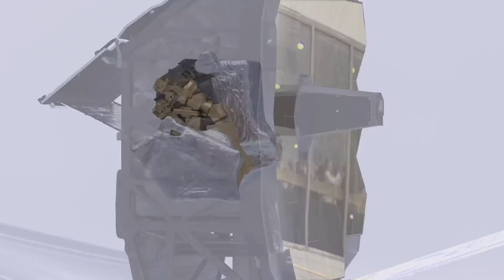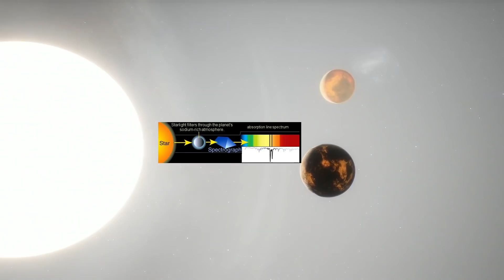Brian Cox - What Can The James Webb Space Telescope Tell Us About The Universe?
Brian Cox talks the James Webb Space Telescope and it's importance for our understanding of the Universe.
Throughout history, people have gazed up at the night sky and wondered about our place in the universe. What else is out there? How did it all begin? Are there other planets like Earth? Well the new revolutionary telescope called the James Webb Space Telescope that was successfully deployed into space could answer a lot of these questions. Scientists like Brian Cox are excited because this gigantic instrument could solve many mysteries of our Universe.